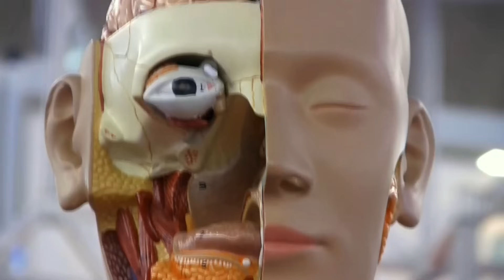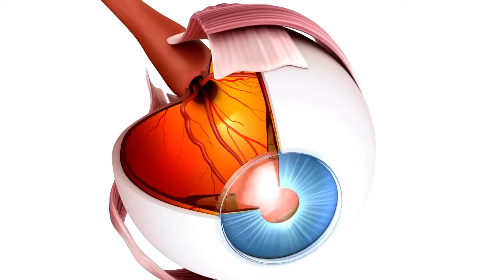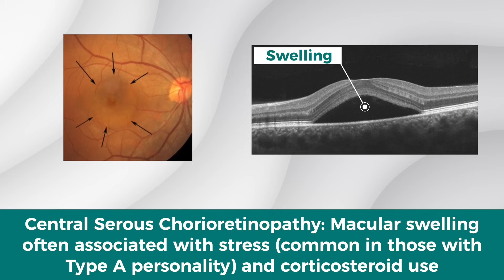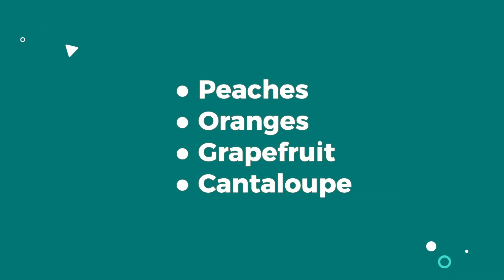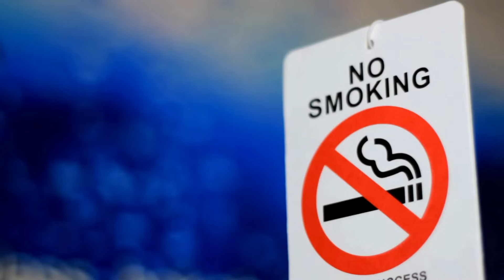What ACTUALLY Works to Naturally Lower Eye Pressure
Glaucoma is a chronic condition, which means once glaucoma is diagnosed it needs to be treated for the rest of your life. Wouldn't it be great if there were natural ways to lower the eye pressure? Well, it turns out there are! But natural management for glaucoma comes with its caveats... it won't be enough on its own.

My children’s book

*The information in this video is not intended nor implied to be a substitute for professional medical advice, diagnosis, or treatment. All content, including text, graphics, images, and information contained in this video is for general information purposes only and does not replace a consultation with your own doctor/health professional.
-Doctor Elisabeth Hottel